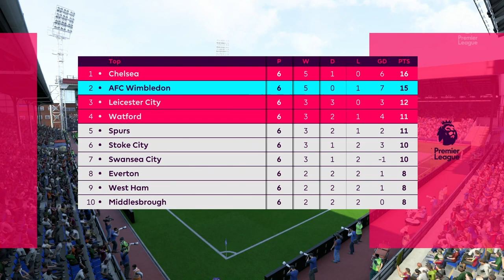This Is Bad Advice: John Green Solves Your Problems #80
Today’s problem: giving advice that might be wrong. The Wimbly Womblys play Crystal Palace.
Thank you for donating to the Project For Awesome, Mary!

Give us problems in the comments!

And consider following us on Twitter: @AFCWimblyWombly